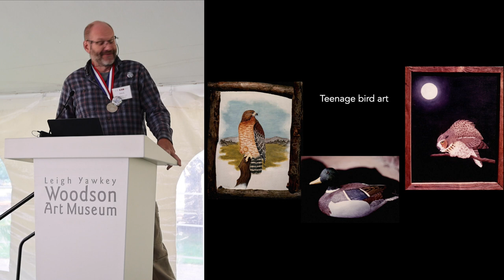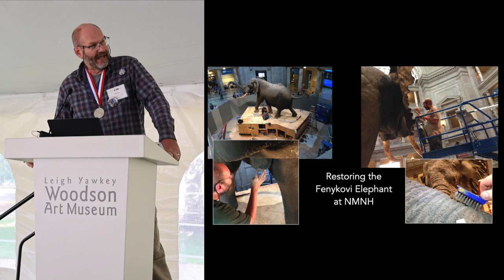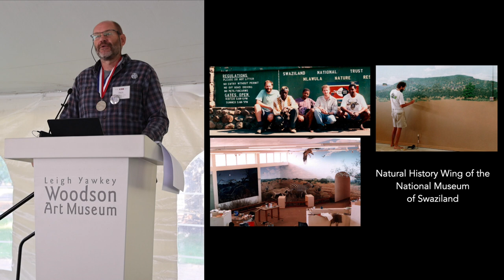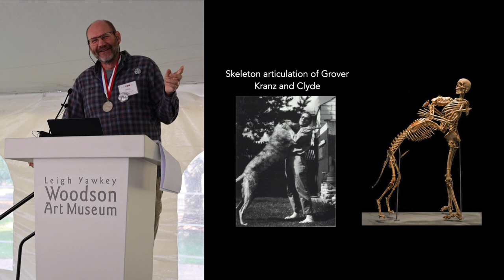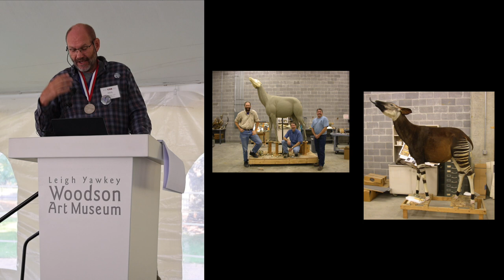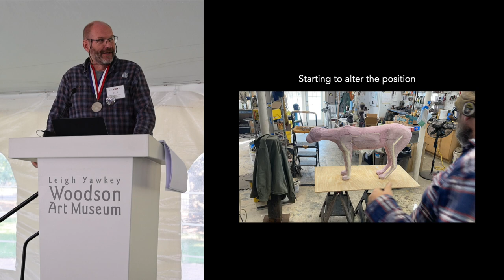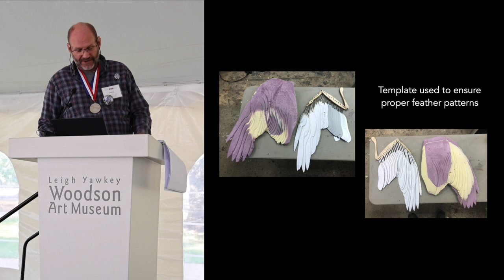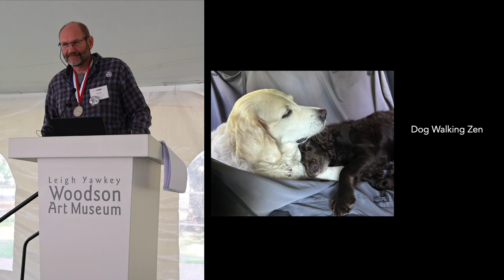2023 Master Wildlife Artist Paul Rhymer Presentation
During the opening weekend of the 2023 "Birds in Art" exhibition, Master Artist Paul Rhymer gives an insightful presentation on his journey towards art as a "recovering taxidermist."